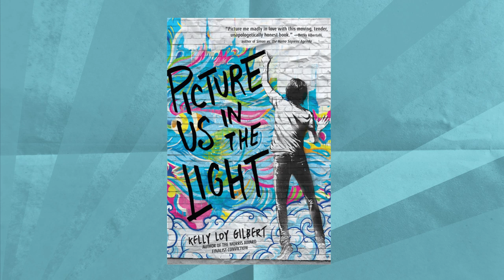Julie Buxbaum: What I'm Reading (author of HOPE AND OTHER PUNCH LINES)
Author Julie Buxbaum shares three books she's enjoyed recently. Full list below! Read more about her book HOPE AND OTHER PUNCH LINES

HOW TO WRITE AN AUTOBIOGRAPHICAL NOVEL by Alexander Chee
PICTURE US IN THE LIGHT by Kelly Loy Gilbert
IF I WAS YOUR GIRL by Meredith Russo